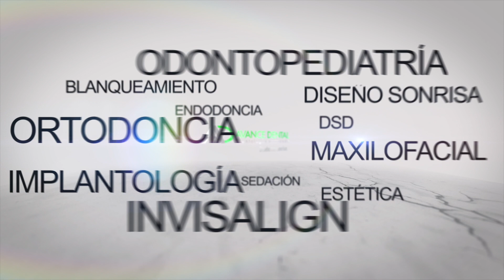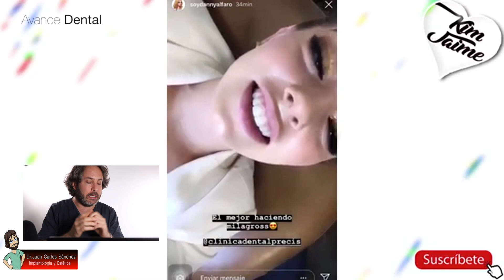🔴 𝗗𝗲𝗻𝘁𝗶𝘀𝘁𝗮 𝗥𝗘𝗔𝗖𝗖𝗜𝗢𝗡𝗔 𝗮 los anuncios de 𝘾𝘼𝙍𝘽𝙊𝙉 𝘼𝘾𝙏𝙄𝙑𝘼𝘿𝙊 para tener los dientes MÁS BLANCOS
Cuantas veces has querido saber como consiguen esos dientes tan blancos en los ANUNCIOS? - En éste video te enseño como te quieren engañar para que pienses que tus dientes pueden quedar blancos sólo en 5 minutos con la pasta de dientes con carbon activado de coco.

Las propiedades de ésta pasta dental han sido  probadas y contrastadas en muchos videos de youtube entre ellos en el de nuestro colega @UnDentista  que en sus videos sobre éste tema ya deja constancia de sus propiedades y resultados que puedes obtener.

En éste video me he centrado no tanto en las propiedades del producto, sino en el engaño hacia el consumidro por parte del anunciante de ésta pasta de dientes de carbon activado que promete un resultado en 5 minutos que es imposible alcanzar, para ello se valen que la protagonista del anuncio va a llevar unas carillas dentales y el antes y después no se corresponde a un resultado con un tratamiento con un dentífico sino con unas carillas.

Si quires venir a consultar tu tratamiento dental puedes hacerlo en

Paseo de la Chopera 74 de Alcobendas
Clínica dental Avance Dental
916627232